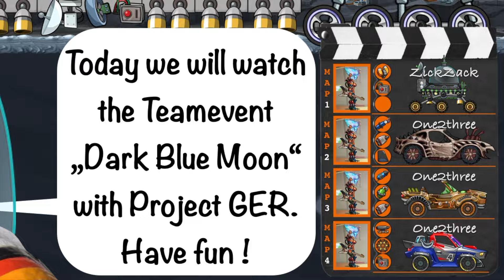Hill Climb Racing 2 - 32289 Best Runs - Team Event "Dark Blue Moon"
Join Project GER